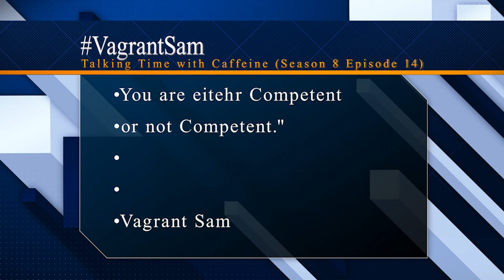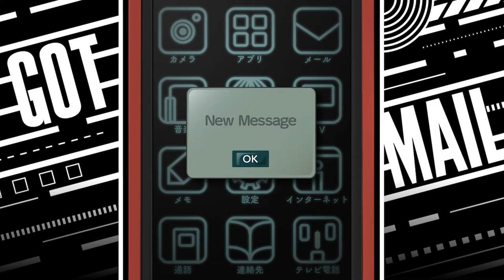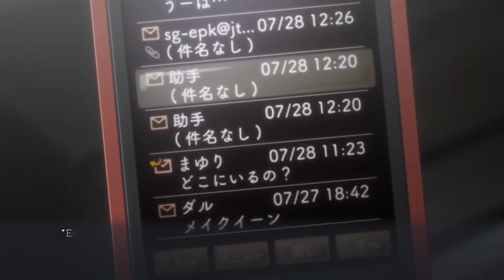Naming D-Mail (Let's Play Steins Gate Elite 17)